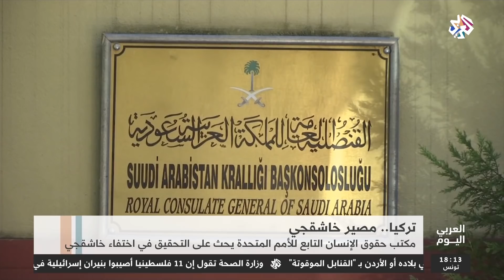العربي اليوم│تركيا .. مصير خاشقجي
دعا مكتب حقوق الإنسان التابع للأمم المتحدة، تركيا والسعودية، لضرورة فتح تحقيق عاجل في اختفاء الكاتب الصحفي جمال خاشقجي.
وأعربت المتحدثة باسم المكتب رافينا شمداساني، عن قلقها الشديد، مما أسمته بالاختفاء القسري الظاهر لخاشقجي من القنصلية السعودية في إسطنبول قبل أسبوع.
وكانت منظمة الأمم المتحدة اكدت انها ىتتابع تطورات ملف اختفاء خاشقجي، معبرة عن قلقها من ارتفاع وتيرة استهداف الصحافيين حول العالم.
وكان الرئيس التركي رجب طيب أردوغان طالب الرياض بضرورة اثبات مغادرة خاشقجي مقر القنصلية السعودية في إسطنبول، وذلك بعد ان طلبت أنقرة بشكل رسمي تفتيش مقر القنصلية.